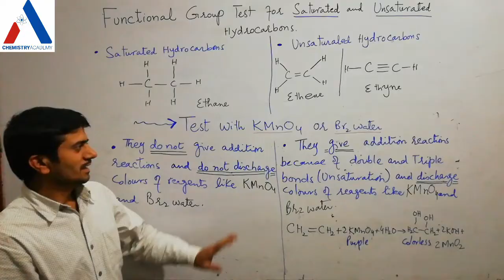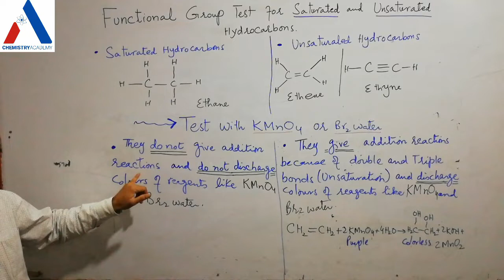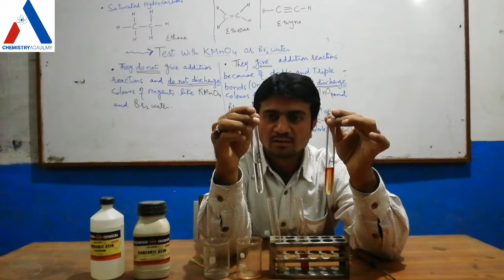Chemical Test for Detection of Saturated and Unstaurated Organic Compounds ..KMnO4 test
In this video you can easily understand detection and difference between saturated and unsaturated hydrocarbons. Practical demonstration is shown with confirmatory results.